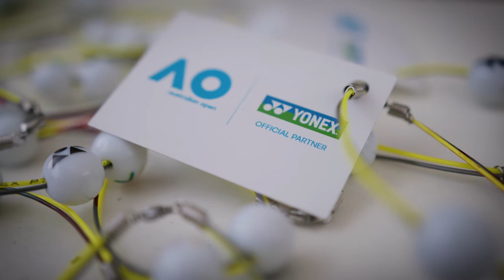NK FOUNDATION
YONEX STRING BRACELETS